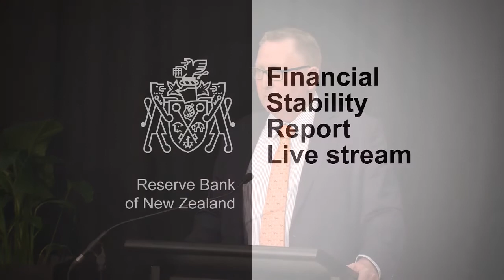Financial Stability Report November 2018 Highlights